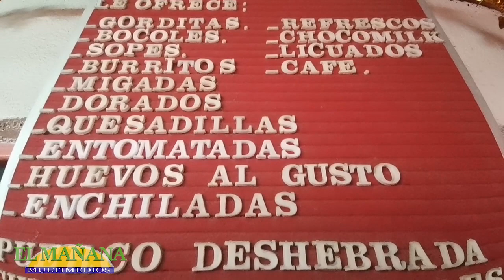Intensificará la Coepris revisión a restaurantes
Los establecimientos con venta de alimentos preparados son revisados de manera permanente durante todo el año, pero las visitas de control sanitario y los muestreos se intensifican en esta temporada de mayor demanda por Navidad y Año Nuevo.